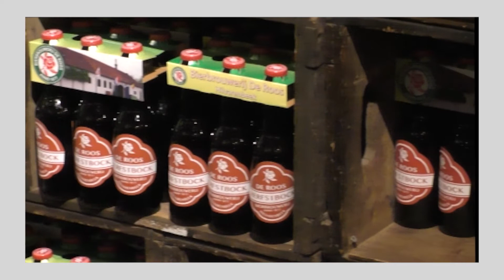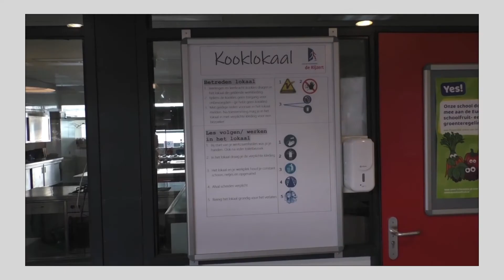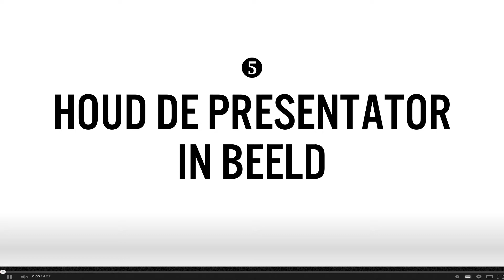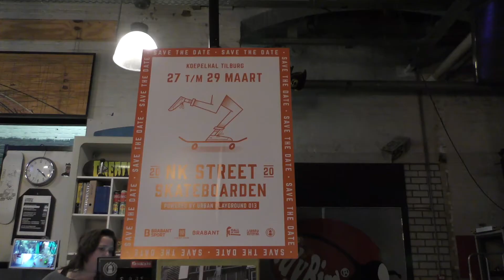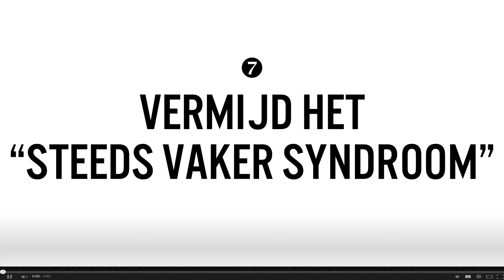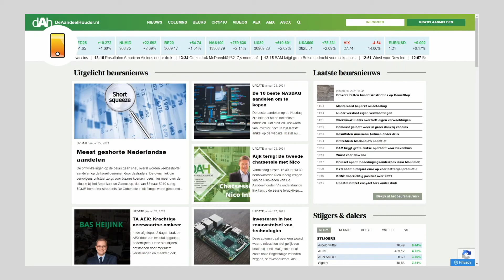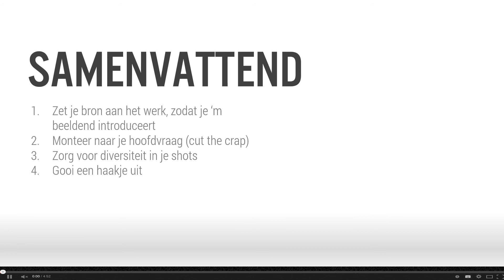Opfriscollege video Nieuwsredactie MBS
Muziek:
Sketch (rum-portrait) by Jahzzar